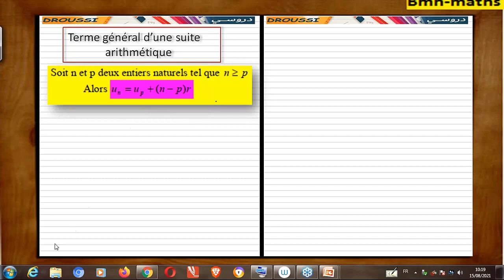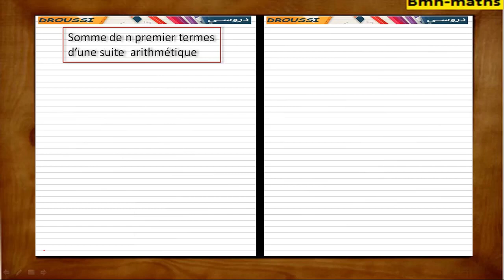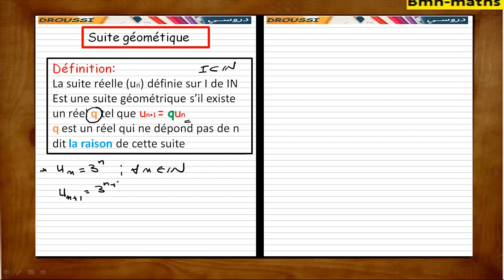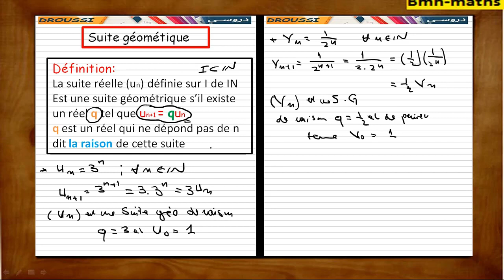partie de la séance live suite réelle bac M+SC+T+INFO